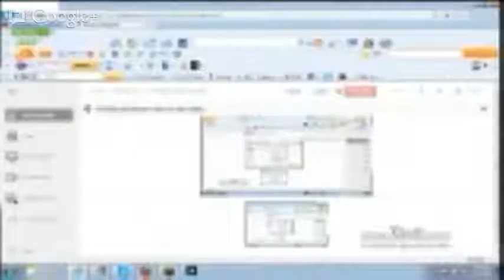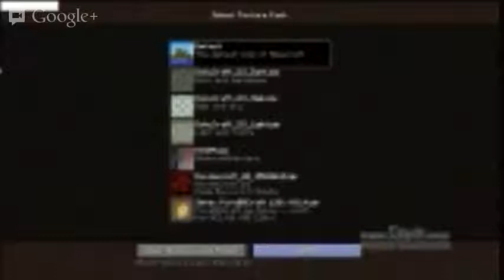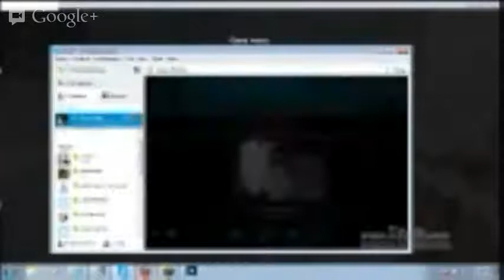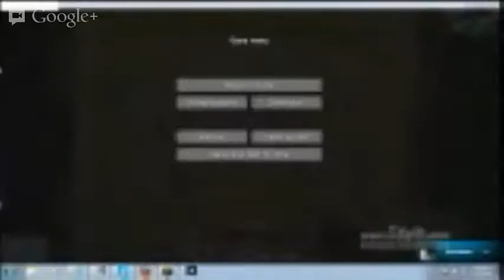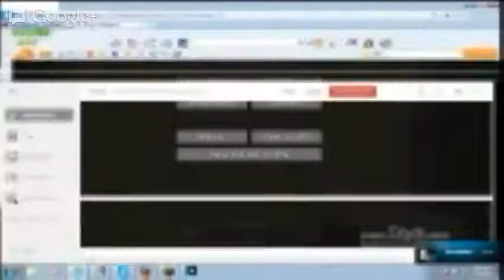Episode #1 of the Minecraft Adventure